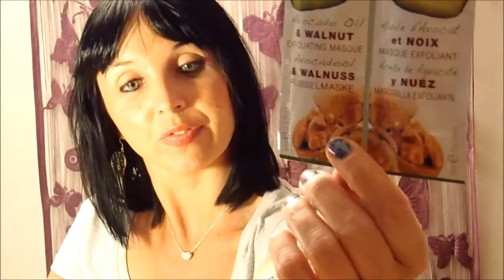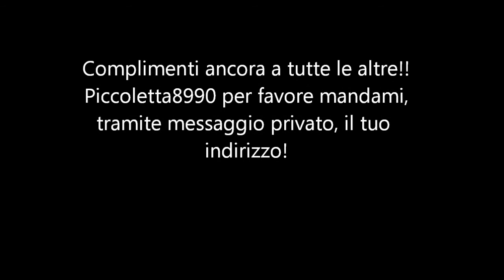Mega concorso Essence, la seconda classificata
Tema Burlesque + Tema Carnevale: Una 1a classificata, una 2a classificata, una 3a classificata. Come spiegato nel video di apertura.
Ecco l'elezione della seconda classificata. E i premi che si porta a casa!!!